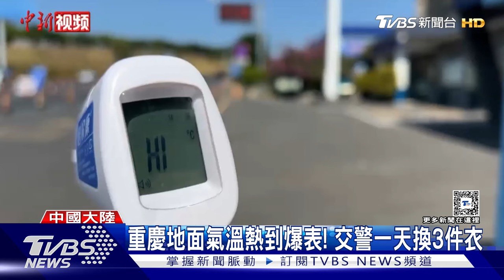又限電? 成都關閉商場.地鐵電子螢幕 李強批准5核電｜TVBS新聞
中國大陸多地傳出破紀錄高溫，造成供電考驗，像是四川成都的百貨商場、地鐵站，紛紛關閉電子看板，傳出再度限度，但是，官方澄清只是節約用電。同時，大陸國務院總理李強，一口氣批准了5個核電建設項目。